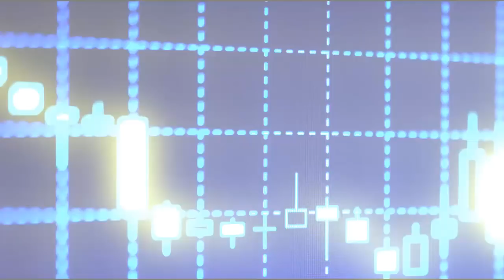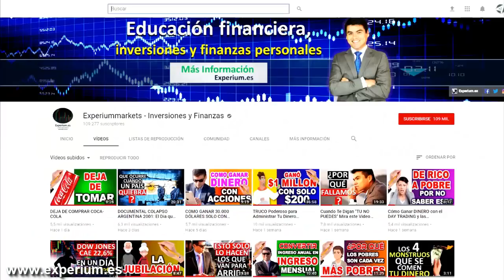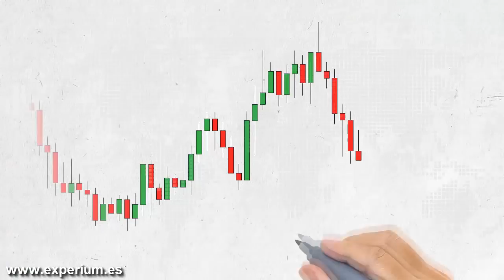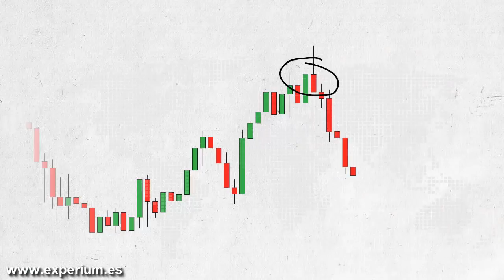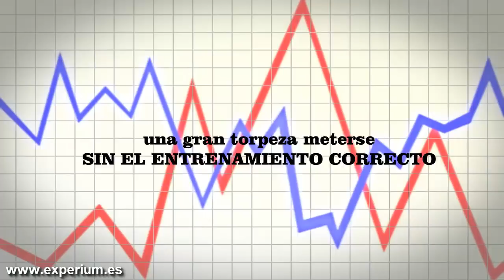APRENDE A GANAR DINERO EN MERCADOS A LA BAJA ¿Que Hago si Hay CRISIS?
▼ABRIR▼ Aprende a GANAR DINERO cuando ocurre una CRISIS BURSÁTIL.  No solo es posible ganar al alza, también se puede ganar a la baja.

// CONECTA CONMIGO //

Vídeos imprescindibles